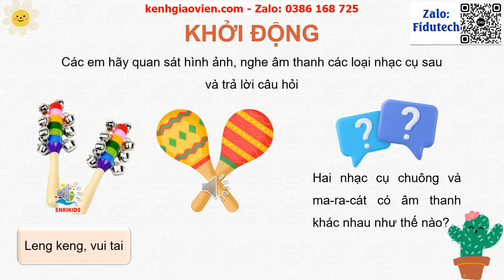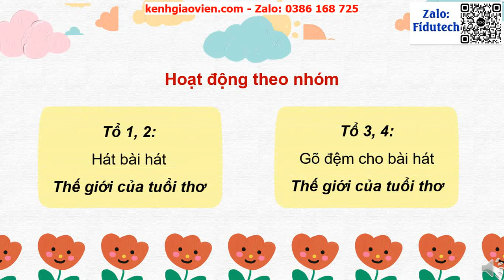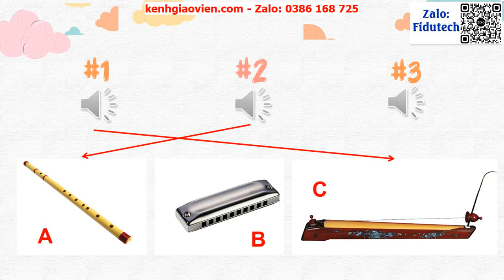Giáo án powerpoint CĐ6 - tiết 4: Nhạc cụ. Vận dụng âm sắc đoán tên..| GA điện tử âm nhạc 3 cánh diều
Phía trên là giáo án Powerpoint hay còn gọi là giáo án điện tử, giáo án trình chiếu CĐ6 - tiết 4: Nhạc cụ. Vận dụng âm sắc đoán tên nhạc cụ | Sách âm nhạc 3 cánh diều. Giáo án được làm với phong cách: hiện đại, đẹp mắt để tạo sự hứng thú cho học sinh.
Ngoài ra, chúng tôi có đầy đủ giáo án powerpoint các bài khác trong chương trình sách giáo khoa âm nhạc 3 cánh diều. Tin chắc rằng: Khi sở hữu bộ giáo án này, việc giảng dạy của thầy cô sẽ trở nên nhẹ nhàng và đạt hiệu quả tốt.